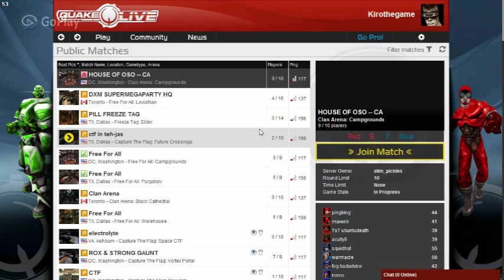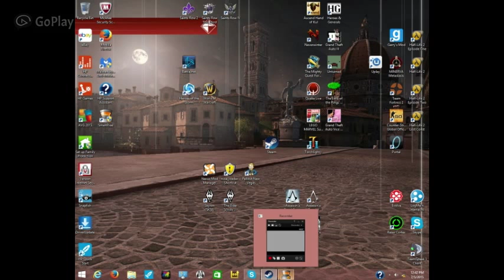Quake live gameplay part 1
First YouTube video hope you guys enjoy. If you have any tips please feel free to tell me them in the comments below.

P.S sorry if i repeat myself a lot.

add me  @
Steam- Kirothegame
PSN- quisman456